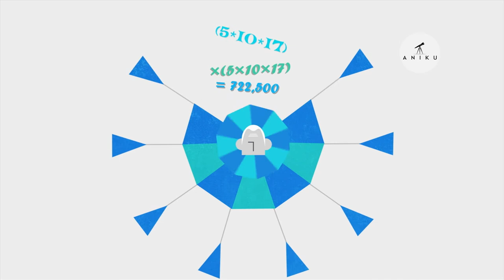The Pyramid of Choice (Analogy of the Pyramid)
The Analogy of the Pyramid by social psychologists Elliot Aronson and Carol Tavris can be found in their book, Mistakes Were Made But Not By Me (Pinter & Martin 2016). The analogy was animated for award winning documentary Right Between Your Ears. The film follows a group of end timers and what happened when their predication failed. The film explores how beliefs become stronger and why it's hard to face being wrong.